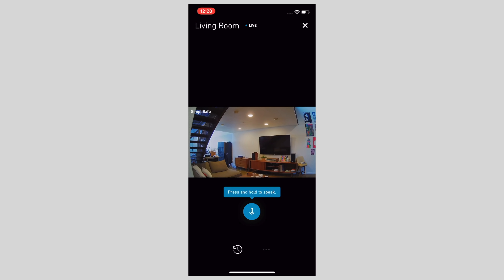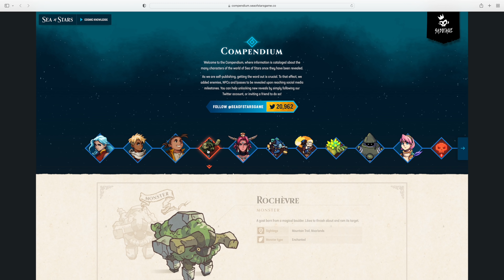The Switch in 2022 is looking INCREDIBLE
There are A LOT of games coming to the Nintendo Switch in 2022, and it might just be the system's best year, let's look at some of my favorites that we know about!